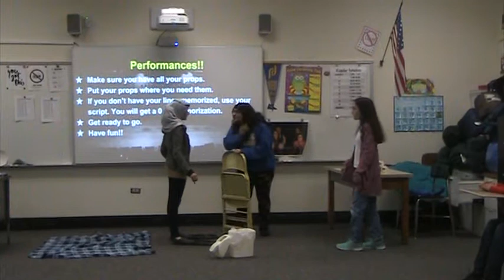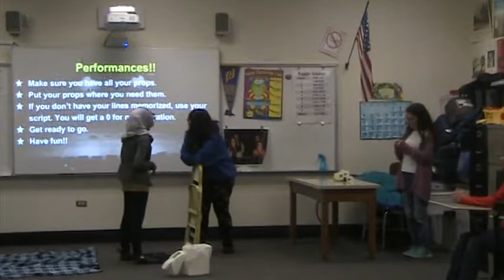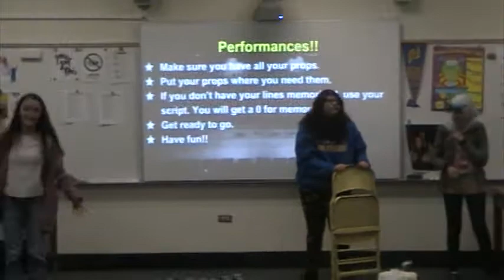P3G3 Crazy Scene Yusraa, Rebecca, Indra